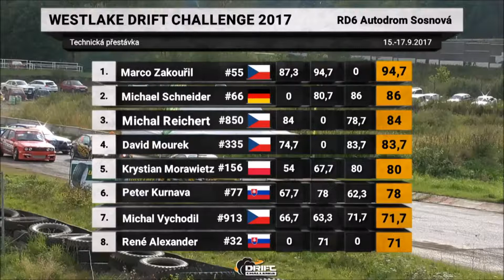2017 09 15 17 Czech Drift Series RD6 Autodrom Sosnova STRADA